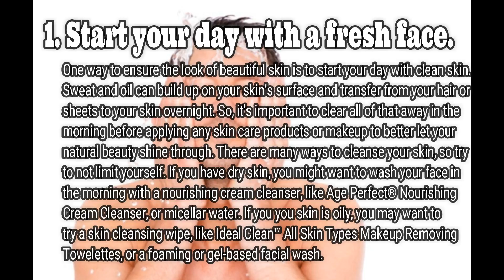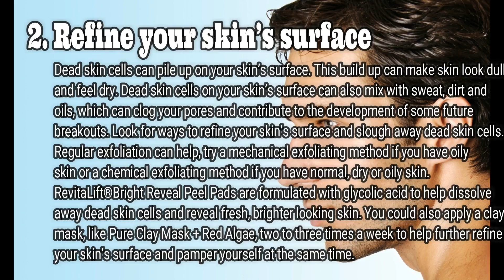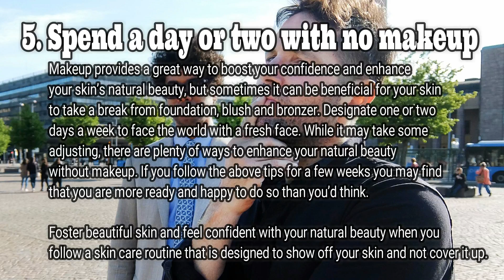5 Tips to Help Enhance Your Skin’s Natural Beauty | Alafa News